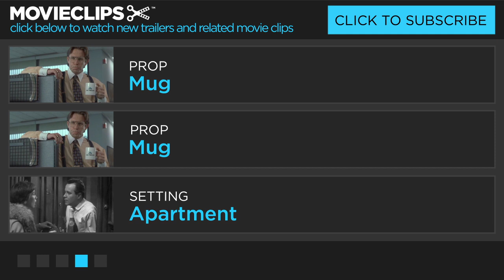Killer's Kiss (1/11) Movie CLIP - Chance Encounter (1955) HD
CLIP DESCRIPTION:
Davey (Jamie Smith) and Gloria (Irene Kane) leave their apartments at the same time, and Gloria is picked up by her boss Vincent (Frank Silvera).

FILM DESCRIPTION:
Stanley Kubrick's second feature film, Killer's Kiss was made on a budget of $40,000, all raised by Kubrick's relatives. The black-and-white drama was shot principally at night in a variety of seedy Manhattan locations. The plot, told in an extended flashback, covers two days in the life of boxer Davy Gordon (Jamie Smith) -- he meets nightclub dancer Gloria Price (Irene Kane); the two fall in love, and decide to make their futures somewhere other than New York City. But Gloria is lusted after by her ex-employer, Vince Rapallo (Frank Silvera), who not only won't take "no" for an answer but has no intention of losing her to a two-bit boxer. His machinations lead to murder, a police manhunt, and revenge in the best film noir fashion -- the very best, in fact, as Kubrick's use of real New York settings (and very ominous and sleazy New York settings at that) gives the action here a startling verisimilitude, as though we're watching a documentary, or the unfolding of actual events. The violence escalates as Davy and Rapallo find themselves going one-on-one, to the death if need be, with a climax in a warehouse filled with department store mannequins and their various component parts. Director-writer-photographer-editor Kubrick wasn't pleased with the studio-imposed ending added by its distributor (United Artists), but that compromise was a lot more logical and satisfying than the filmmaker's intended denouement. Irene Kane, who played the female lead, subsequently achieved success as TV commentator and journalist Chris Chase; also appearing in the film is Kubrick's then-wife Ruth Sobotka. And Frank Silvera, who plays the villain, was among the most prominent black actors working in theater and films during the 1950s, and eventually achieved stardom on television a dozen years later with his role on the NBC series The High Chapparal.

CREDITS:
TM & © MGM (1955)
Cast: Frank Silvera, Jamie Smith, Irene Kane
Director: Stanley Kubrick
Producers: Morris Bousel, Stanley Kubrick
Screenwriters: Stanley Kubrick, Howard Sackler